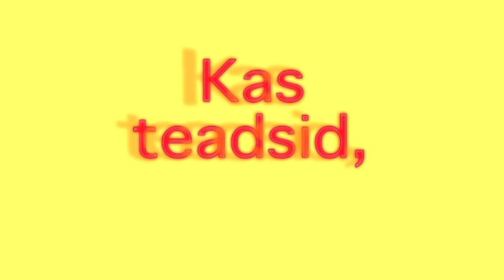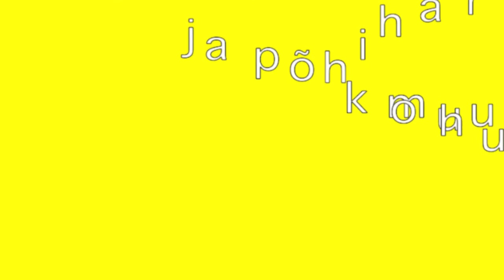Salme PK 25 1993-94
Salme põhikool 2012/13